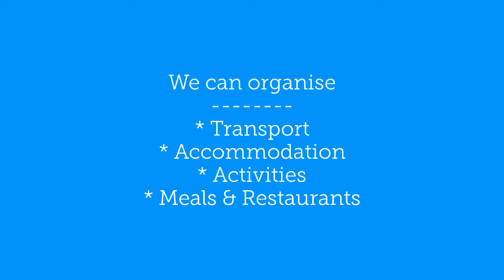Stag Weekend Package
We can organise a great Stag Party in Connemara, Co Galway. Enjoy Coasteering, Kayaking or Surfing Lesson. We can arrange great hotels, delicious food and a place to party late into the night. Get in touch to see our packages today